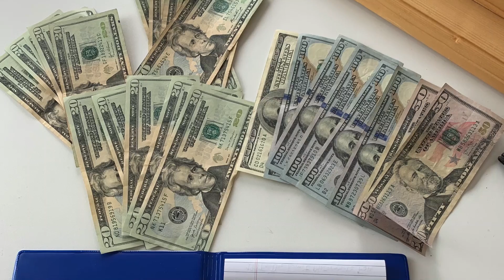2017 Challenger R/T vs Challenger R/T at ALLSQUAD Grudgement Day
Here we have "Charles Miller" one of the Grudgement Day Sponsors who gave $100 dollars for the Best Reaction Time (No Box or Electronics) of the event!
Its his first time making passes at the drag strip and I happened to capture his Quickest and Fastest pass in his Cold Air Intake only, Custom Striped Green 2017 Challenger R/T vs an older Challenger R/T which sounds like it has an aftermarket exhaust on it, at the Keystone Raceway Park Annual ALLSQUAD Grudgement Day Event!
Music and Beats by: Justin DeRose @DeeZz BeatZz